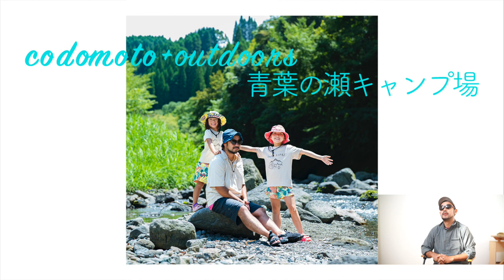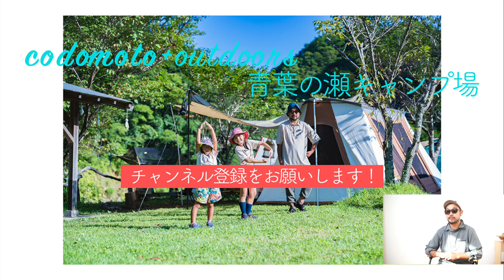九州で最高に楽しい川遊びキャンプ場「青葉の瀬キャンプ場」[本当は教えたくないキャンプ場シリーズ第1弾]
【本当は教えたくないキャンプ場シリーズ】第1弾
九州の熊本県山都町に位置する緑川（みどりがわ）の上流に位置する
最高に川遊びが楽しいキャンプ場「青葉の瀬キャンプ場」を紹介します。

地元の方は「あおばんせ」と呼びようです。

キャンプ場から下りるとすぐ川！
イカダで遊んだり浮き輪で遊んだり、オタマジャクシを見つけたり
夏のレジャーで川遊びは最高。

この他にも川をきれいに維持するキャンパーのための注意点や
キャンプ場レビューします。